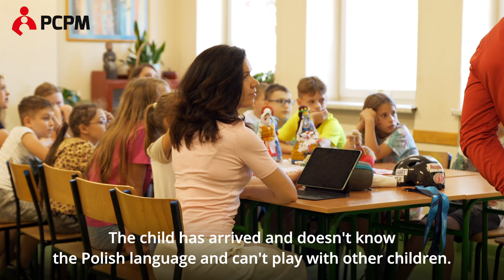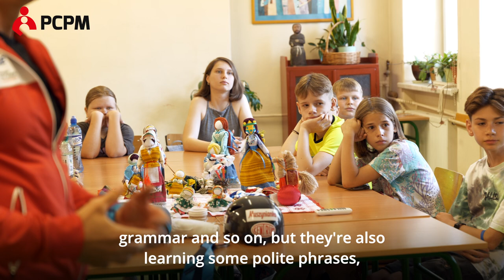Preschool and elementary education for Ukrainian children in Nowy Sącz.